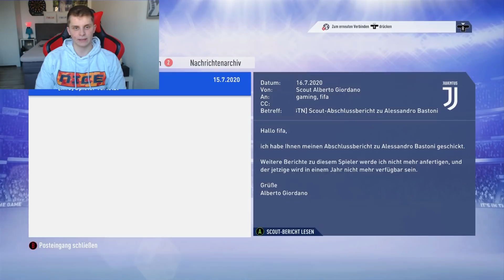Schwerste Halbfinale vs. BELGIEN der EM 2020 + 80 MIO für RV? - Fifa 19 Karrieremodus Juventus Turin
Schwerste Halbfinale vs. BELGIEN der EM 2020 + 80 MIO für RV? - Fifa 19 Karrieremodus Juventus Turin Deutsch FifaGaming
► NEU: Gratis LED Lampe.Tshirt oder Turnbeutel (Bei einer Bestellung von einem Pullover)

DANKE